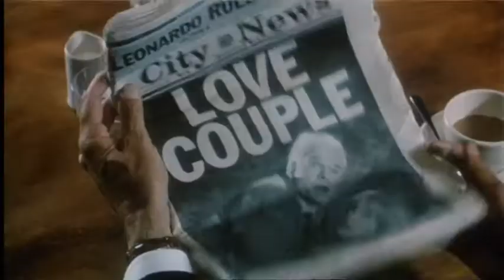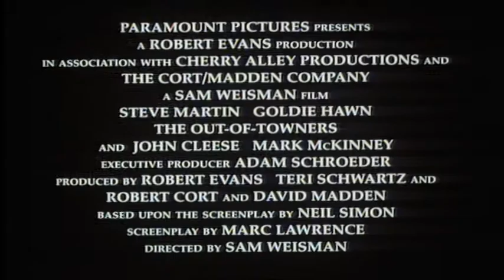Når Godtfolk Kommer Til Byen Trailer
Trailer til filmen Når Godtfolk Kommer Til Byen